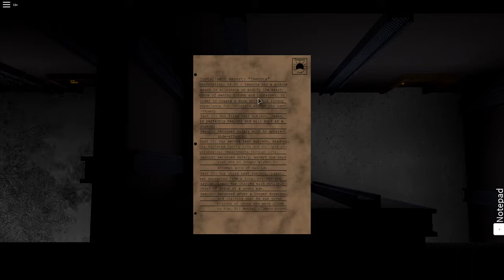Light Bulb: Re-illumination Walk-through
This a walk-through of Light Bulb: Re-illumination on Roblox. This walk-through covers Chapter 1, 2, and 3. These are in-dev levels, and are subject to change. As of now, this is a complete walk-through to finish Light Bulb: Re-illumination. Enjoy.
Time Stamps: Chapter 1, 0:11, Chapter 2, 3:07, Chapter 3, 4:18

If you want to play Light Bulb for yourself,

Recording Software used in this video: Streamlabs OBS